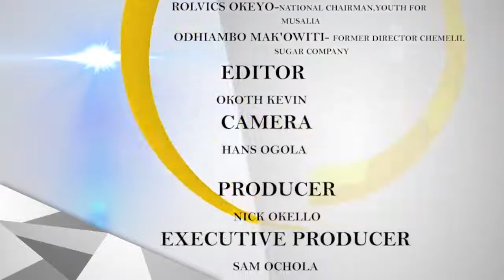CARDINAL TALK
Cardinal Talk Kod Nick Okello